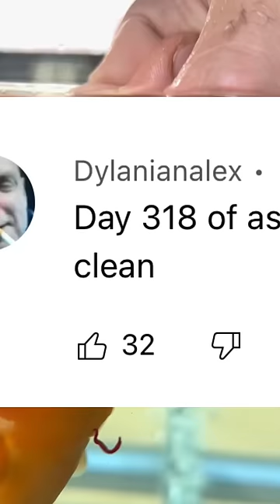He asked for Mr. Clean everyday for 318 DAYS IN A ROW… today I granted his wish